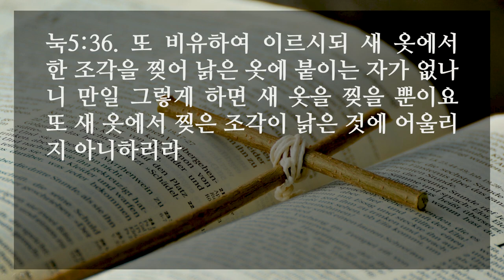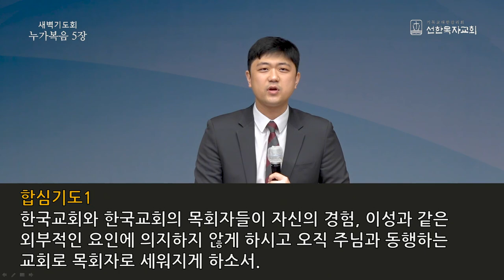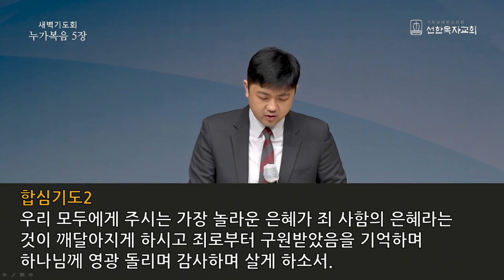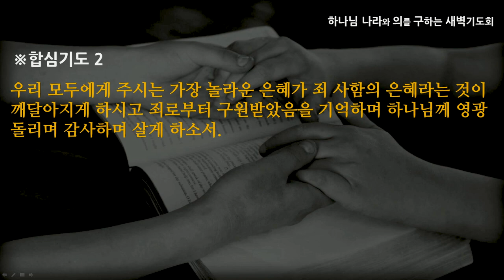[선한목자교회] 새벽기도 2021년 03월 02일 | 예수를 따르니라 - 전승훈 목사 [누가복음 5:1-39]